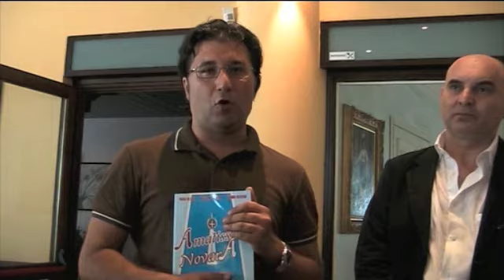Presentazione Amatissimo NovarA